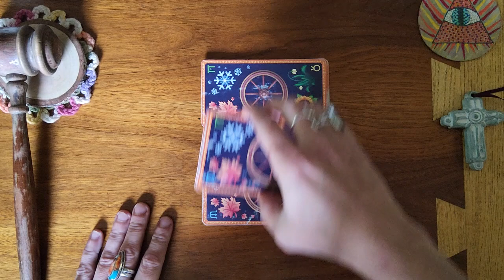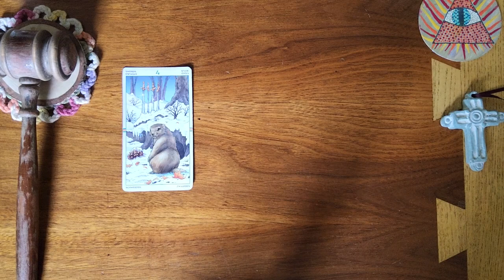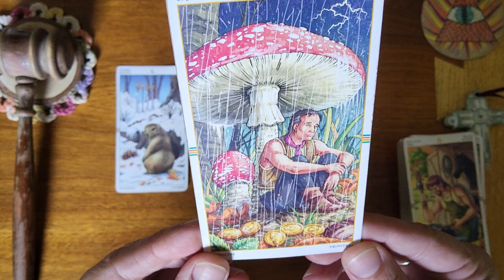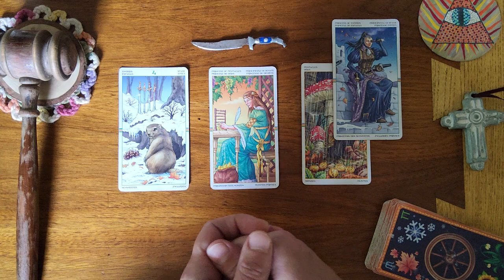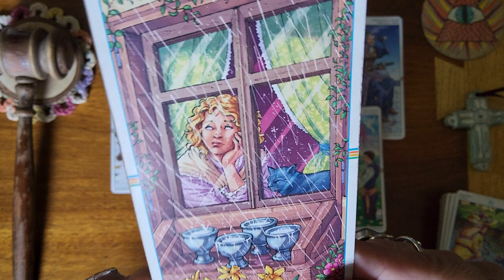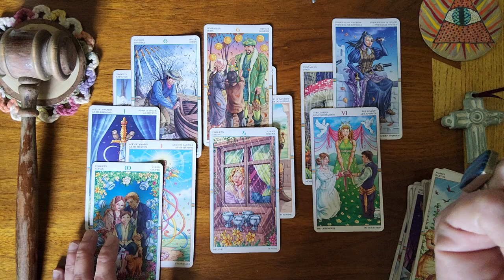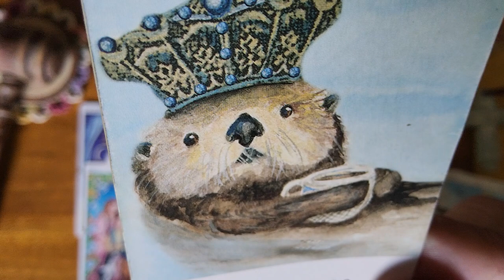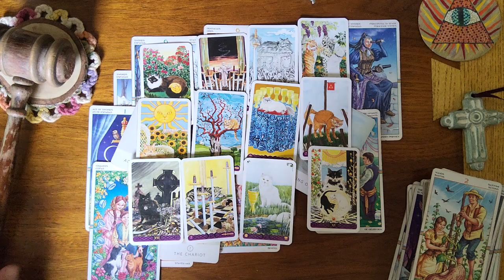Pisces ♓️ 🐟 Someone is spying on you because they're in love with you